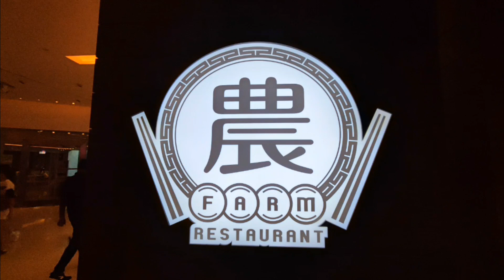沙田科學園可以帶寵物